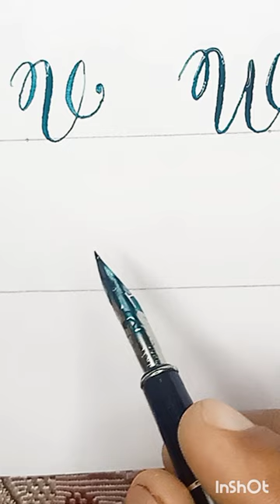A to Z all capital alphabets✍️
best handwriting kaise kre ।
achchaa writing kese kren ।

best alphabet।
a t z
abcd ।